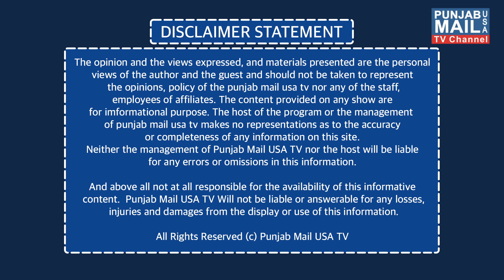World News Updates | Punjab Mail USA TV Channel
App: Punjab Mail USA (24/7 Live TV)